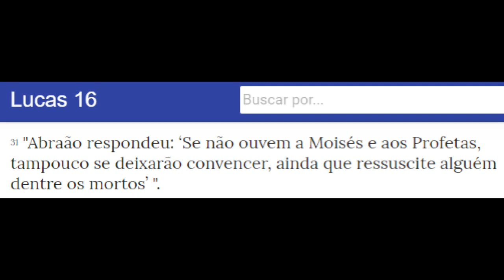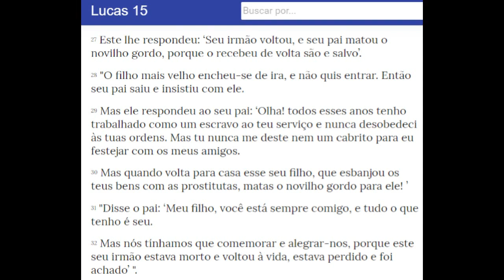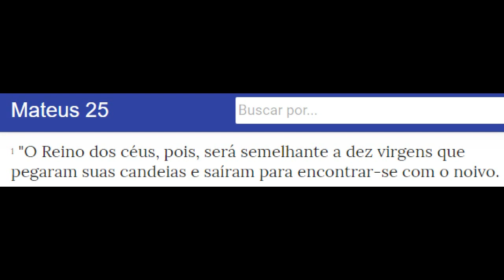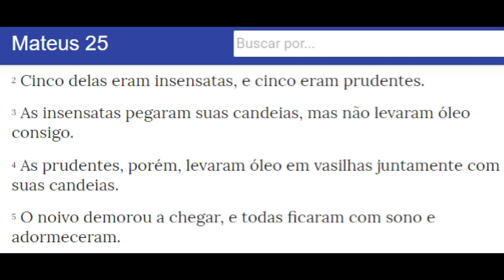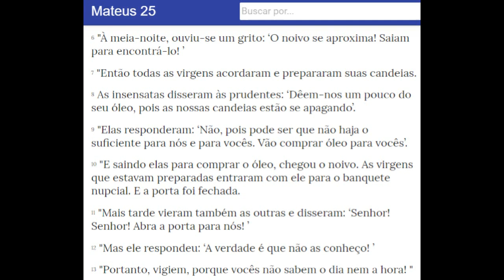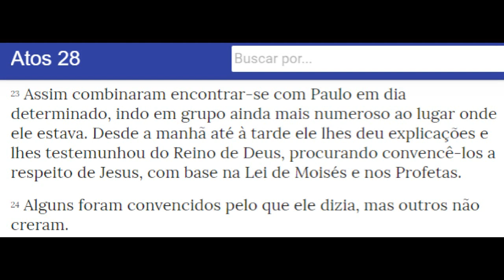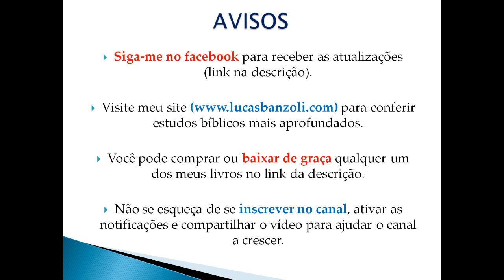Você entende a parábola das dez virgens?